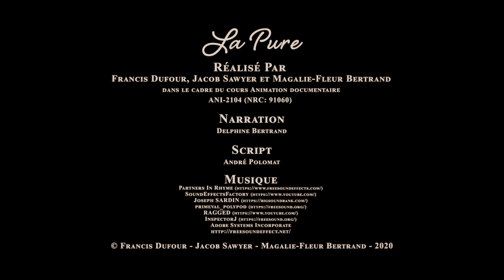La Pure - Animated Short Film